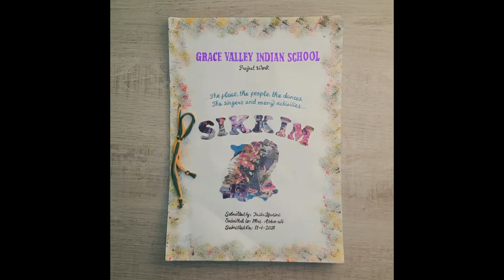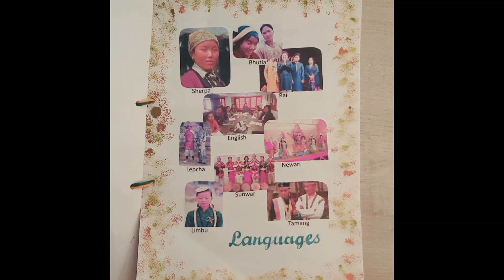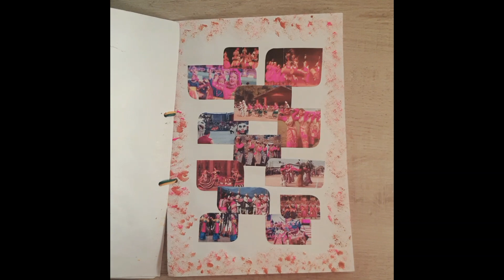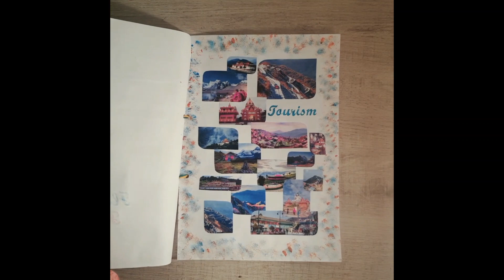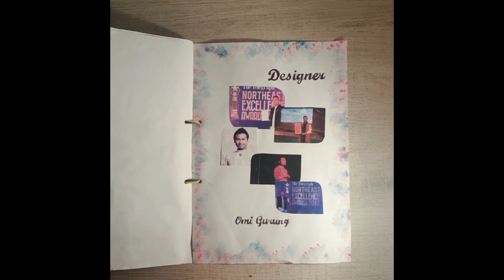Beauty of Sikkim || Scrap Book || Art work || Creative Art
Scrapbook on Sikkim:
Its Location
Its People
Its Languages
Its Singers
Its Dances
Its Festivals
Its Tourism
Its Art and Craft
It's Designer

Are you a person who wants to learn Art? are you interested in Art and want to learn it. I have the best suggestion for you, Just watch this video and subscribe to the Creative art channel (Link below) for more videos, you will surely reach your goal...🤜🤛

YOUR SUPPORT AND LOVE CAN MAKE IMPOSSIBLE TO POSSIBLE
so let's try it

AM HERE TO LISTEN EACH AND EVERYONE
so let's try by comments

A VIDEO CAN BE VIRELED IN A GOOD WAY BY VIEWERS
so let's try it by viewers

                            Creative Art